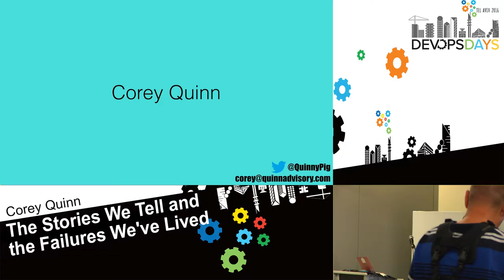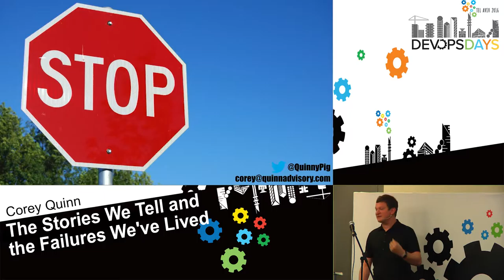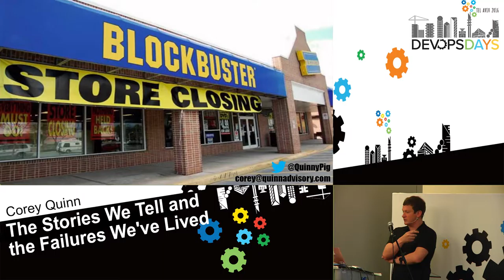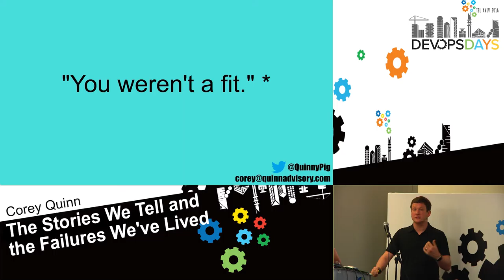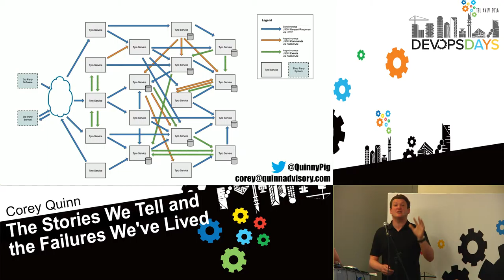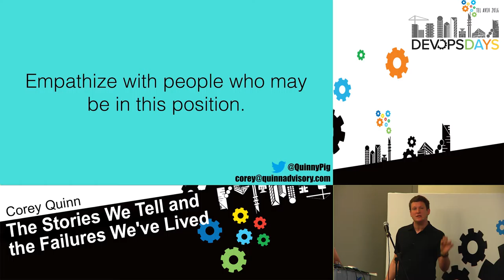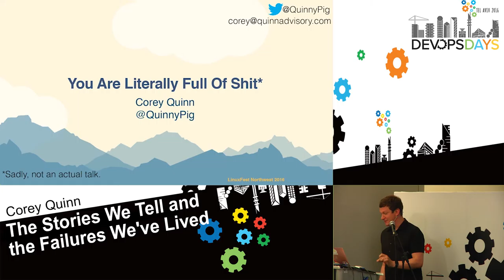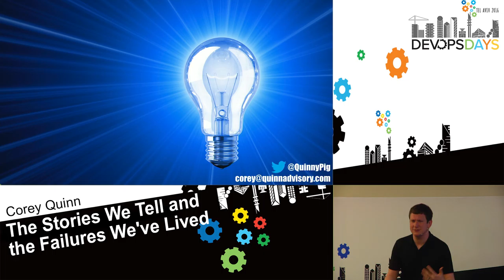The Stories We Tell and the Failures We've Lived - Corey Quinn - DevOpsDays Tel Aviv 2016